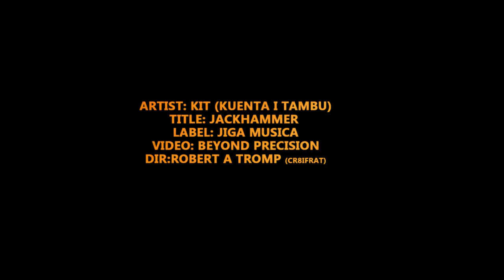VideoClip Jackhammer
Music Video by 'KiT' performing 'Jackhammer'
Jackhammer was shot on Aruba
Video :Beyond Precision
Directed/Camera : Robert A. Tromp (CR8IFRAT)
Ass Director/Camera : Urvin Robert
Post production : Beyond Precision